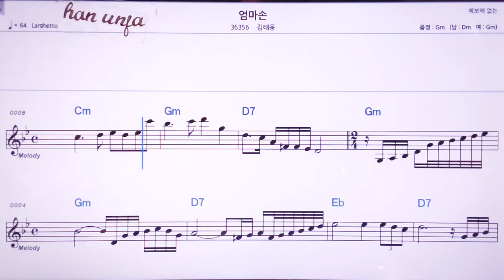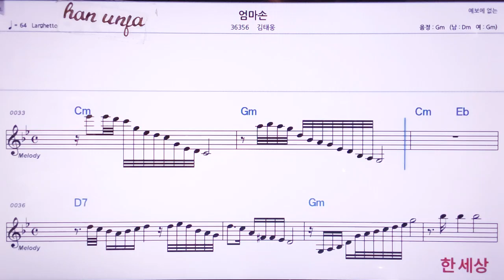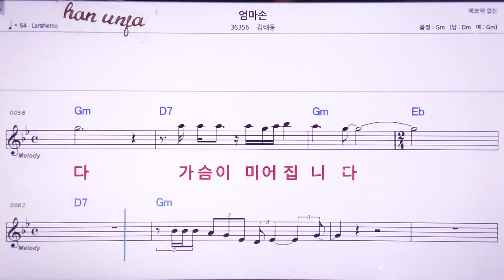💖엄마 손/김대웅 👍MR,노래방, 악보, 코드,Karaoke With Sheet Music